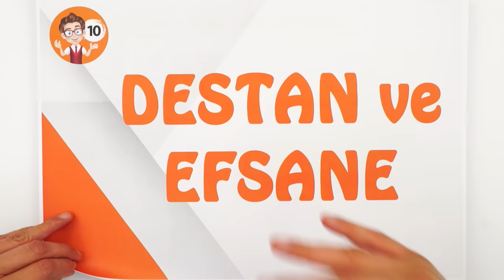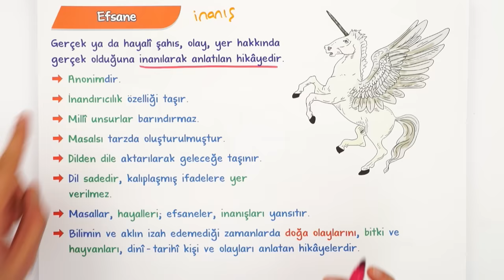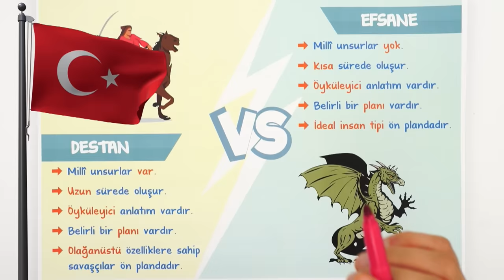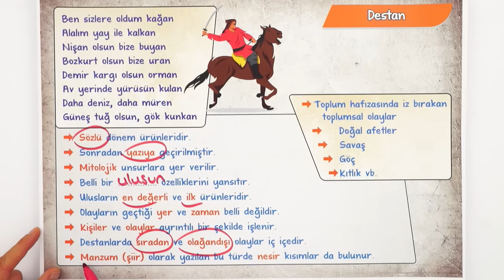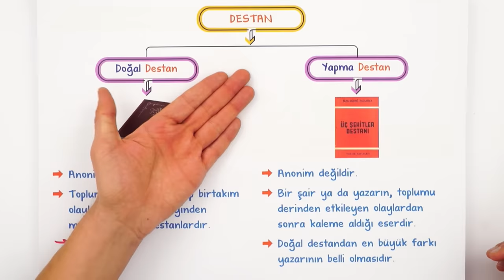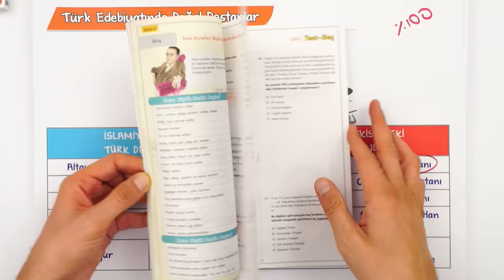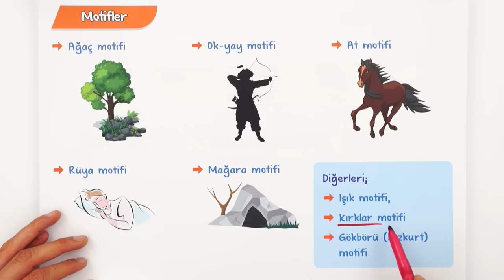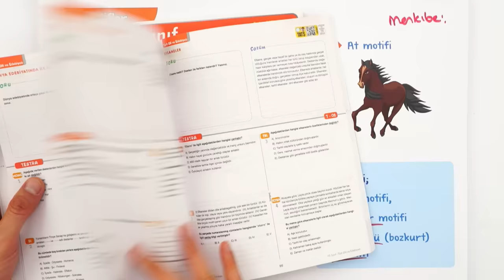10. Sınıf Destan ve Efsane | Tek Videoda Özet #2023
Yepyeni bir dönemde daha seninleyiz! Sene boyunca; canlı yayınlar, konu anlatımları ve soru çözüm videolarıyla, Tonguç yanında! Dersimiz edebiyat ın önemli konularından "Destan ve Efsane". Hazırsan öğrenme garantili yayınımızla başlıyoruz! 😎